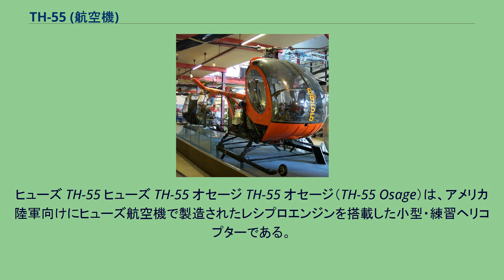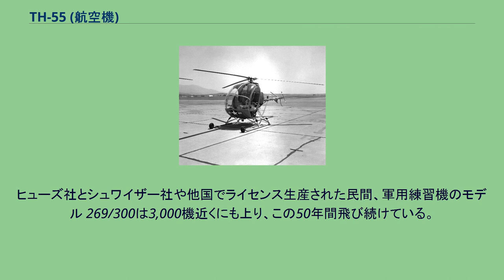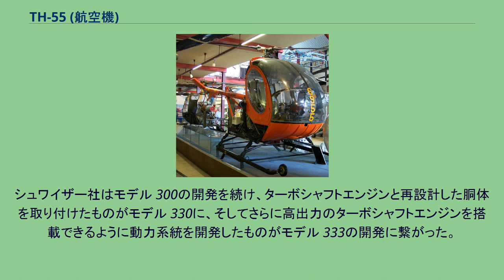TH-55 (航空機)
ヒューズ・エアクラフトの航空機
ヒューズ TH-55 ヒューズ TH-55 オセージ TH-55 オセージ（TH-55 Osage）は、アメリカ陸軍向けにヒューズ航空機で製造されたレシプロエンジンを搭載した小型・練習ヘリコプターである。
本機は小型多用途ヘリコプターのモデル 269系としても製造され、この中の幾つかはモデル 300として販売された。
モデル 300Cは1983年以降シュワイザー・エアクラフト社で生産及び更なる開発が行われた。
1955年にヒューズ・ツールカンパニー航空機部（Hughes Tool Company's Aircraft Division）が市場調査を行った結果、低運航費、軽量、2座席ヘリコプターの需要が存在することが分かった。
航空機部は1955年9月にモデル 269の製造を始めた。
当初の設計では全面ガラス製コックピットに2名の操縦士か操縦士1名と同乗者1名が座り、フレームが剥き出しの胴体に3枚ブレードの関節式主ローターであった。
試作機は1958年10月2日に初飛行を行った。
しかし、1960年まで量産向けの機体の開発を行う決定は下されなかった。
量産に先立って元々のトラス構造のテールブームはチューブ形テールブームに変更され、操縦室は再設計されて洗練されたものとなった。
ヒューズ 269は、完全関節式反時計回りの3枚ブレードの主ローターと2枚ブレードのテールローターを持ち、この特徴は全ての派生型で共通に残された。
降着装置は衝撃吸収式のスキッド式であった。
操縦装置は直接に各舵面に繋がっており、269型は油圧機構を持っていなかった。
通常は複式操縦装置を備えていたが民間型の269A型ではこれはオプションであった。
3座型の場合は中央のコレクティブピッチレバーを取り外し、そこに3人目の同乗者用のシートクッションを敷いた。
駐機するTH-55A オセージ 1958年本格的な生産に先立ってヒューズ社は5機の前量産型のモデル 269を老朽化したOH-13 スーとOH-23 レイヴンを代替する観測用ヘリコプターの評価用として米国陸軍に納入した。
本機はYHO-2HUと命名されたが、最終的には不採用となった。
1959年4月2日にモデル 269は連邦航空局（FAA）の型式認証を取得し、ヒューズ社は民間型の生産に傾注した。
幾らかの設計変更を加えたモデル 269Aの生産が1961年から始まった。
1963年の半ばまでに月産約20機となり、1964年春まで314機が生産された。
米国陸軍はモデル 269を戦闘任務には適しないと判断したが、1964年に本機をTH-23を代替する練習ヘリコプターとして採用し、TH-55A オセージ（Osage）と命名した。
792機のTH-55が1969年までに納入され、1988年にUH-1 ヒューイと代替されるまで陸軍の初等練習ヘリコプターとして現役に残り、60,000名以上の陸軍操縦士が本機で訓練を受けた。
TH-55は米国陸軍で最も長い期間就役した練習ヘリコプターとなった。
ヒューズ社は米国陸軍以外の他国の軍隊にもTH-55/269/300を納入した。
1964年にヒューズ社は多少大型化したモデル 269Bを導入しヒューズ 300として販売した。
同年、ヒューズ 269は101時間の滞空時間記録を樹立した。
記録樹立にあたり2名の操縦士が操縦を交代し地面効果域内でホバリングしながら給油を行った。
不正行為防止用に降着装置のスキッドの下部に記録飛行を終了するまでのいかなる着陸をも記録できるように卵が貼り付けられた。
シュワイザー 300C ヒューズ 300に続き、1969年3月6日に初飛行し1970年5月にFAAの型式認証を取得した改良型のヒューズ 300C（269Cと呼ばれることもある）が1969年に導入された。
この新型機はより高出力190hp（140kW）のライカミング HIO-360-D1A エンジンと大直径の主ローターを装備することによりペイロードが45%も増加し全般的な性能向上を見せた。
1983年にシュワイザー社がこの型のライセンス生産権をヒューズ社から取得し生産を開始した。
1986年にシュワイザー社はこの機種に関する全ての権利をマクドネル・ダグラス社から取得した（マクドネル・ダグラス社は1984年にヒューズ・ヘリコプターズ社を買収し、マクドネル・ダグラス・ヘリコプター・システムズ社に改名した）。
シュワイザー社がFAAの型式認証を取得...